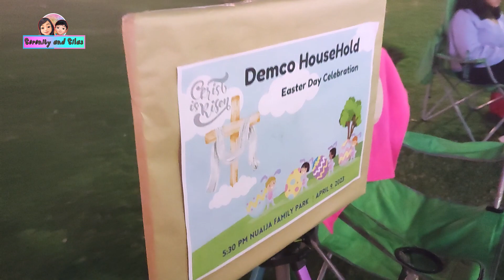EASTER EGG HUNT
Welcome to Serenity and Silas Channel,
This channel is all about Kids Lifestyle Vlogs that include Family Vlog, Cover songs, Fun & Excitement, Game & Challenges, Lifestyle Vlog, Travel & Adventure Vlog, Toy Reviews & Reaction, and Unboxing Vlog.

Serenity and Silas,
Kids Lifestyle Vlogs,
Family Vlog,
Cover songs,
Fun & Excitement,
Game & Challenges,
Lifestyle Vlog,
Travel & Adventure Vlog,
Toy Reviews & Reaction,
Unboxing Vlog,
Short Videos,
Easter
Egg Hunt
Easter Bunny
Household
Fellowship